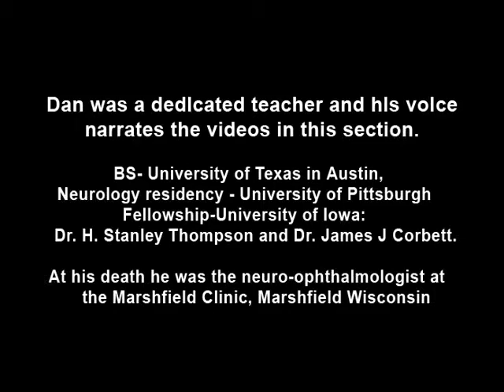light-near disslocation AR pupil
Argyll Robertson pupil:Argyll Robertson pupils ("AR pupils") are bilateral small pupils that constrict when the patient focuses on a near object (they "accommodate"), but do not constrict when exposed to bright light (they do not "react" to light). They were formerly known as "prostitute's pupils" because of their association with syphilis and because of the convenient mnemonic that, like a prostitute, they "accommodate but do not react."[1] They are a highly specific sign of neurosyphilis. In general, pupils that "accommodate but do not react" are said to show light-near dissociation